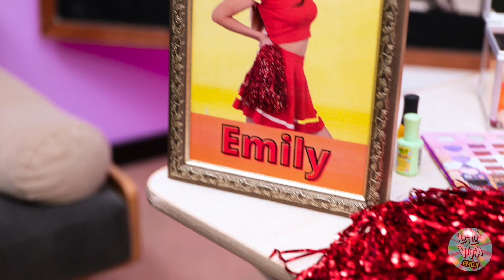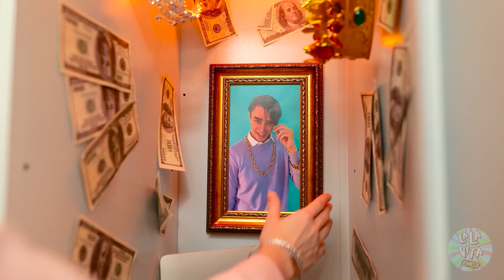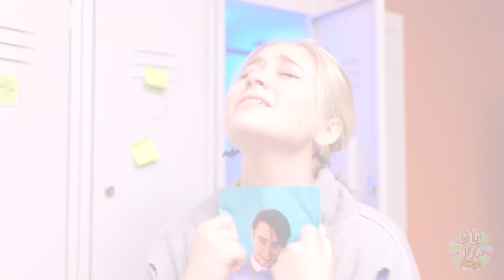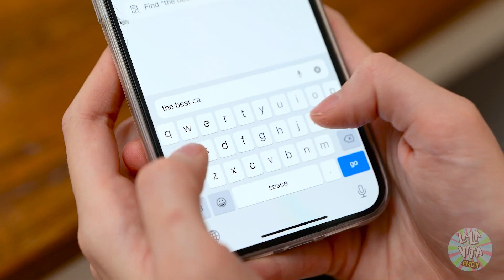STUDENTI POPOLARI VS IMPOPOLARI | Situazioni divertenti e incredibili a scuola su La La Vita Emoji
Tutti gli studenti hanno paura di essere PUNITI! 😑 Ma cosa succede se una Cheerleader e una Nerd vengono punite contemporaneamente? E se rimangono chiuse nella SCUOLA per tutta la notte?😲 Riusciranno a scappare? O si metterà in mezzo la loro rivalità? Guarda il nostro nuovo e DIVERTENTE video!

Capitoli:

00:00 Il miglior Studente

01:07 Punizione

02:32 Acne

04:06 Le unghie

05:07 La fuga

06:39 Il preside

07:49 RICCA Vs POVERA

08:27 Cibo

10:13 Torta

12:58 La cotta

TUTTI I PRODOTTI E I NOMI DELLE COMPAGNIE

MOSTRATI NEL VIDEO SONO MARCHI REGISTRATI